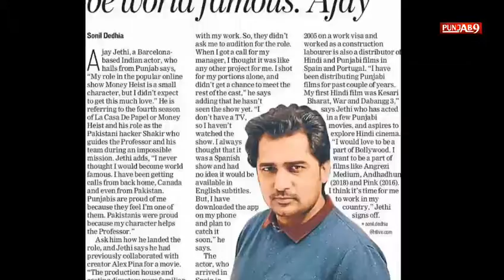Money Heist ਵੈੱਬ ਸੀਰੀਜ਼ ਦਾ ਪੰਜਾਬ ਦੇ ਇਸ ਪਿੰਡ ਨਾਲ ਹੈ ਸਬੰਧ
ਨੈੱਟਫਲਿਕਸ ਤੇ ਹਾਲ ਹੀ ਵਿੱਚ ਮਸ਼ਹੂਰ ਸੀਰੀਜ਼ Money Heist ਦਾ 5 ਵੇਂ ਸੀਜ਼ਨ ਦਾ ਪਹਿਲਾ ਭਾਗ ਰਿਲੀਜ਼ ਕੀਤਾ ਗਿਆ ਹੈ, ਜਿਸ ਨੂੰ ਕਿ ਦਰਸ਼ਕਾਂ ਦਾ ਖੂਬ ਪਿਆਰ ਮਿਲਆ ਹੈ । ਇਸ ਵੈੱਬ ਸੀਰੀਜ਼ ਨੂੰ ਲੈ ਕੇ ਦਰਸ਼ਕ ਕਾਫੀ ੳੇੁਤਸ਼ਾਹਿਤ ਦਿਖਾਈ ਦਿੰਦੇ ਹਨ ਇਹੀ ਕਾਰਨ ਹੈ ਕਿ ਇਹ ਵੈੱਬ ਸੀਰੀਜ਼ ਦੁਨੀਆ ਦੀ ਸਭ ਤੋਂ ਵੱਧ ਪਸੰਦ ਕੀਤੀ ਜਾਣ ਵਾਲੀ ਵੈੱਬ ਸੀਰੀਜ਼ ਬਣ ਗਈ ਹੈ । Money Heist ਵਿੱਚ ਕੰਮ ਕਰਨ ਵਾਲੇ ਕਲਾਕਾਰਾਂ ਨੂੰ ਵੀ ਲੋਕ ਖੂਬ ਪਸੰਦ ਕਰ ਰਹੇ ਹਨ । ਇਹਨਾਂ ਕਲਾਕਾਰਾਂ ਵਿੱਚੋਂ ਇੱਕ ਅਦਾਕਾਰ ਪੰਜਾਬ ਦਾ ਵੀ ਹੈ । ਜਿਸ ਦੇ ਕਿਰਦਾਰ ਨੂੰ ਕਾਫੀ ਪਸੰਦ ਕੀਤਾ ਗਿਆ ਹੈ । ਜੇਕਰ ਤੁਸੀਂ ਵੈੱਬ ਸੀਰੀਜ਼ ਦੇਖੀ ਹੈ ਤਾਂ ਇਸ ਵਿੱਚ ਸ਼ਾਕਿਰ ਨਾਂ ਦਾ ਇੱਕ ਪਾਕਿਸਤਾਨੀ ਹੈਕਰ ਹੈ । ਜਿਹੜਾ ਕਿ ਪ੍ਰੋਫੈਸਰ ਅਤੇ ਉਨ੍ਹਾਂ ਦੀ ਟੀਮ ਨੂੰ ਬੈਂਕ ਆਫ਼ ਸਪੇਨ ਦੇ ਅੰਦਰ ਉਨ੍ਹਾਂ ਦੇ ਮਿਸ਼ਨ ਵਿੱਚ ਸਹਾਇਤਾ ਕਰਦਾ ਹੈ । ਇੱਕ ਵੈੱਬ ਸਾਈਟ ਦੀ ਰਿਪੋਰਟ ਮੁਤਾਬਿਕ ਸ਼ਾਕਿਰ ਦਾ ਜਿਸ ਬੰਦੇ ਨੇ ਕਿਰਦਾਰ ਨਿਭਾਇਆ ਹੈ ਉਸ ਦਾ ਉਹ ਅਸਲ ਨਾਂਅ ਅਜੇ ਜੇਠੀ ਹੈ । ਬਾਰਸੀਲੋਨਾ ਵਿੱਚ ਰਹਿਣ ਵਾਲਾ 38 ਸਾਲਾਂ ਅਦਾਕਾਰ ਅਜੇ ਜੇਠੀ ਪੰਜਾਬ ਦੇ ਸ਼ਾਹੀ ਸ਼ਹਿਰ ਪਟਿਆਲਾ ਦੇ ਛੋਟੇ ਜਿਹੇ ਪਿੰਡ ਦਾ ਰਹਿਣ ਵਾਲਾ ਹੈ । ( local news, international news, news update, daily news, today news, popular video, news india, La Casa De Papel, Money Heist, Ajay Jethi, Netflix, Irrfan Khan, Vidya Balan, money heist series) ਵੈੱਬਸਾਈਟ ਦੀ ਰਿਪੋਰਟ ਮੁਤਾਬਿਕ ਅਜੇ ਪਿਛਲੇ ਇੱਕ ਦਹਾਕੇ ਤੋਂ ਸਪੈਨਿਸ਼ ਇੰਡਸਟਰੀ ਵਿੱਚ ਕੰਮ ਕਰ ਰਹੇ ਹਨ । ਉਸ ਨੇ ਬਹੁਤ ਸਾਰੀਆਂ ਸਪੈਨਿਸ਼ ਵੈਬ ਸੀਰੀਜ਼, ਸ਼ੋਅ ਅਤੇ ਫਿਲਮਾਂ ਵਿੱਚ ਕੰਮ ਕੀਤਾ ਹੈ । ਕਰੀਅਰ ਦੇ ਸ਼ੁਰੂਆਤੀ ਦਿਨਾਂ ਵਿੱਚ ਅਜੇ ਸ਼ੇਕਸਪੀਅਰ ਅਤੇ ਆਰਥਰ ਮਿਲਰ ਦੀਆਂ ਲਿਖਤਾਂ ਤੇ ਅਧਾਰਿਤ ਪੰਜਾਬੀ ਨਾਟਕਾਂ ਵਿੱਚ ਅਦਾਕਾਰੀ ਦੇ ਜੌਹਰ ਦਿਖਾਉਂਦਾ ਹੁੰਦਾ ਸੀ । ਪਰ ਉਸ ਦੇ ਪਿਤਾ ਨੂੰ ਉਸ ਦਾ ਇਹ ਕੰਮ ਪਸੰਦ ਨਹੀਂ ਸੀ ਇਸ ਕਰਕੇ ਉਹ 2005 ਵਿੱਚ ਸਪੇਨ ਆ ਗਿਆ । ਸ਼ੁਰੂ ਦੇ ਦਿਨਾਂ ਵਿੱਚ ਉਸ ਨੇ ਸਪੇਨ ਵਿੱਚ ਮਜ਼ਦੂਰੀ ਕੀਤੀ । ਪਰ ਅਦਾਕਾਰੀ ਦੇ ਕੀੜੇ ਨੇ ਉਸ ਨੂੰ ਇੱਥੇ ਵੀ ਤੰਗ ਕੀਤਾ ਤੇ ਉਸ ਨੇ ਬਕਾਇਦਾ ਟ੍ਰੇਨਿੰਗ ਲੈ ਕੇ ਸਪੈਨਿਸ਼ ਇੰਡਸਟਰੀ ਵਿੱਚ ਕੰਮ ਕਰਨਾ ਸ਼ੁਰੂ ਕਰ ਦਿੱਤਾ । ਪਰ ਮਨੀ ਹੇਸਟ ਨੇ ਉਸ ਦੀ ਇੰਡਸਟਰੀ ਵਿੱਚ ਪਹਿਚਾਣ ਬਣਾ ਦਿੱਤੀ ਹੈ, ਤੇ ਸੋਸ਼ਲ ਮੀਡੀਆ ਤੇ ਲੋਕ ਉਸ ਨੂੰ ਸਰਚ ਕਰਦੇ ਹਨ । ਹੈਰਾਨੀ ਦੀ ਗੱਲ ਤਾਂ ਇਹ ਹੈ ਕਿ ਸ਼ੋਅ ਦੇ ਕਲਾਕਾਰਾਂ ਵਿੱਚੋਂ ਕਿਸੇ ਨੂੰ ਨਹੀਂ ਮਿਲਿਆ ਕਿਉਂਕਿ ਉਸ ਦੇ ਹਿੱਸੇ ਮੈਡਰਿਡ ਵਿੱਚ ਸ਼ੂਟ ਕੀਤੇ ਗਏ ਸਨ । ਸੋ ਅਸੀਂ ਕਹਿ ਸਕਦੇ ਹਾਂ ਕਿ ਪੰਜਾਬੀ ਆਪਣੀ ਮਿਹਨਤ ਲਈ ਜਾਣੇ ਜਾਂਦੇ ਹਨ ਤੇ ਮਿਹਨਤ ਦਾ ਫਲ ਮਿਲਦਾ ਜ਼ਰੂਰ ਹੈ ।